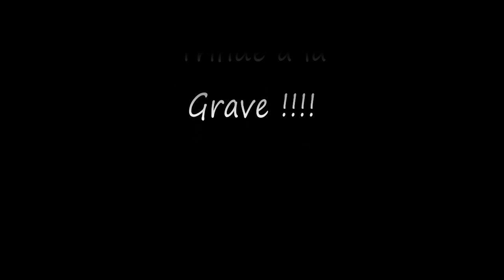Itinéraire Trifide à la meije / la grave en snowboard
L'itinéraire Trifide à La Grave
filmé avec une contour HD
(Cyril Willig)